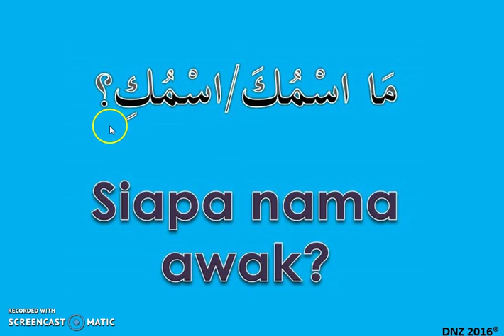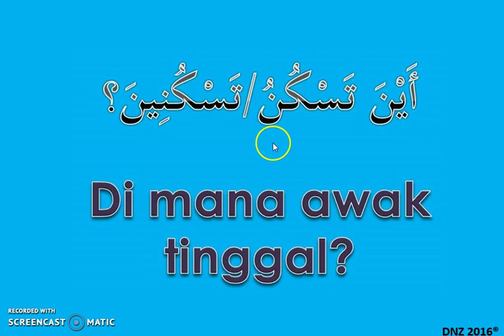Taaruf 1 (B.A.I)